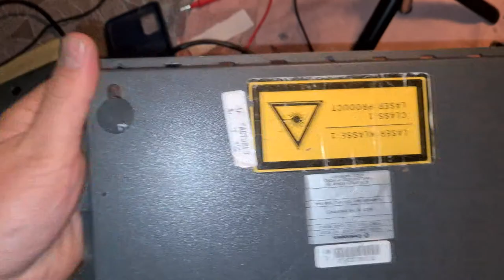Full recapp Commodore Amiga cd32 in 2022. Is the board broken due to cap leak or is it still time?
Bought a Commodore Amiga cd32 game consoll from 1993, bought untested, opened it up to replace the electrolyte capasitors, lets fin out if the board was damaged by acid from leaky caps or not :)